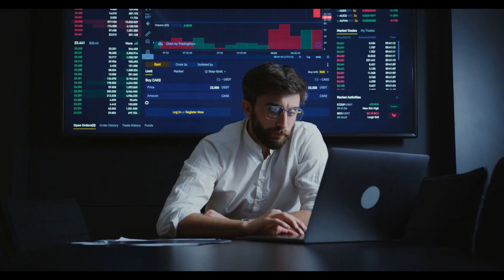Aragtida Daaqadaha Jajaban |sidee ayay dalalka horumaray u dhismeen?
Liiska buugta qurbaha laga helayo.

Dalalka laga helayo:
Maraykan, Turkey, Australia iyo Yurub.